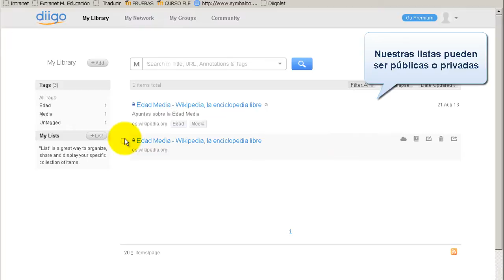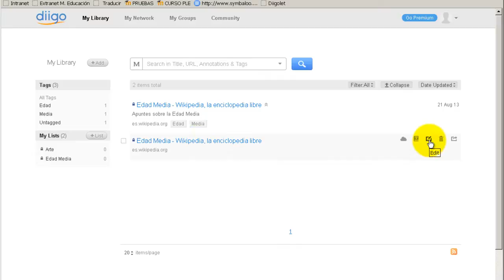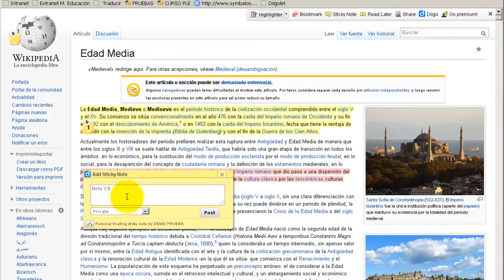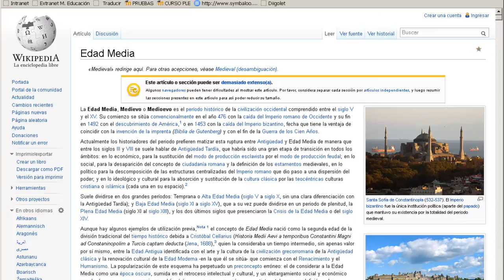Diigo. Marcar, etiquetar y anotar.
Mini tutorial 3 de una serie de 3 sobre el uso de la herramienta diigo.